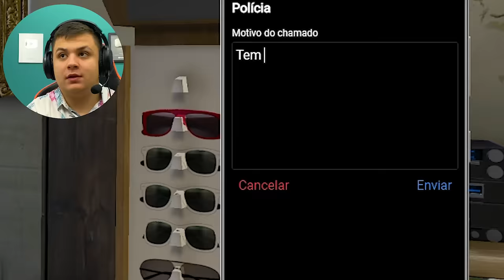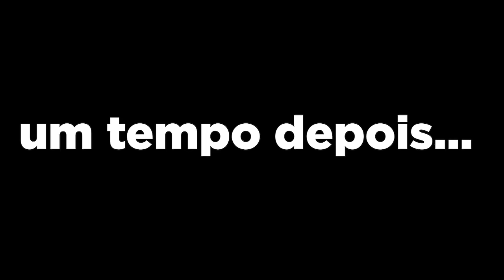VIREI ADM E TROLLEI ATÉ SER PRESO no GTA RP 😂 (Paulinho o LOKO)